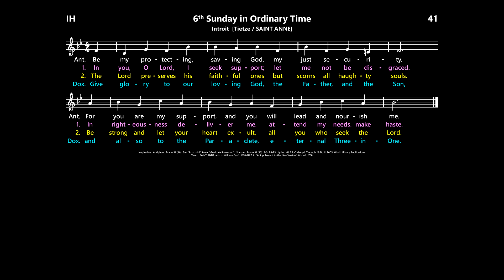6th Sunday in Ordinary Time: Introit Hymn [Tietze / SAINT ANNE]